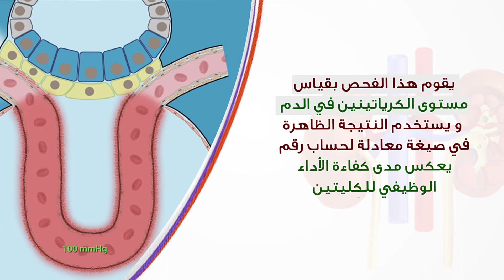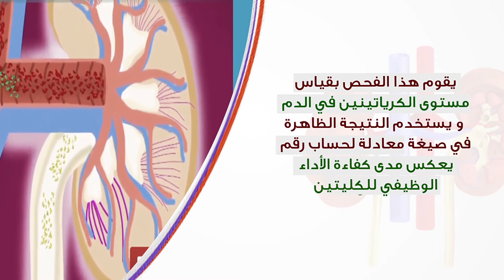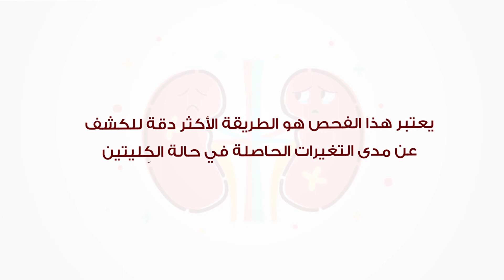كل مايجب معرفته عن الكليتين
فحص معدل الترشح الكبيبي في الكليتين هو فحص لتقييم وظائف الكُلى ولتشخيص الإصابة بمرض مزمن فيها وتحديد مرحلته المرضية و مراقبتة.